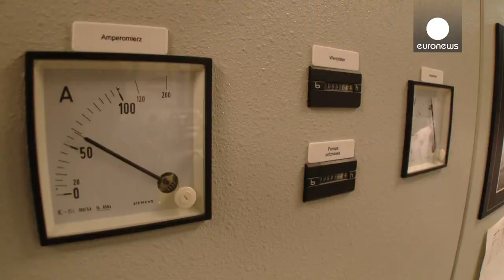Can Matter Think? - Do You Know?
Can intelligent plastics autonomously adapt to the environment around? Or composite materials adjust their shape and volume... by themselves? And if yes, what for? A top Polish mechanical engineer develops here on the elusive secrets... of the thinking matter.